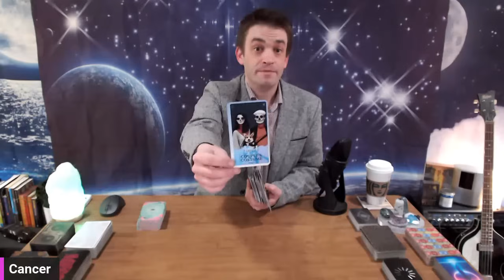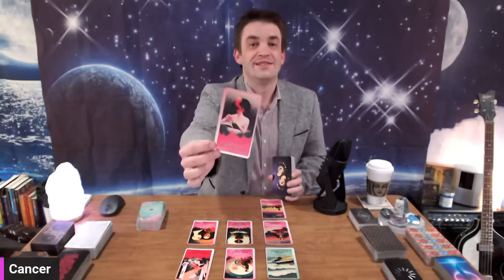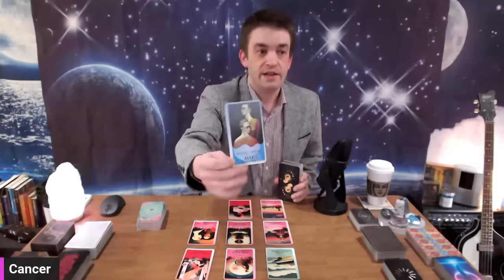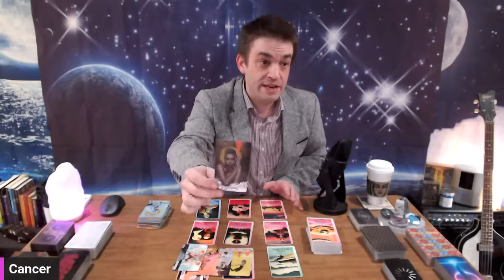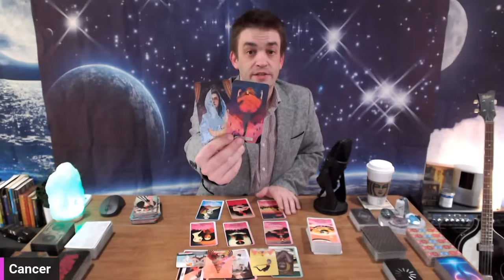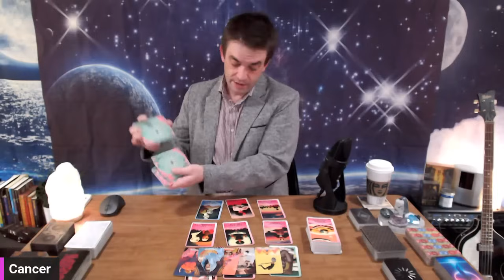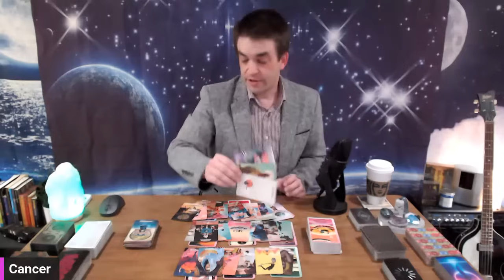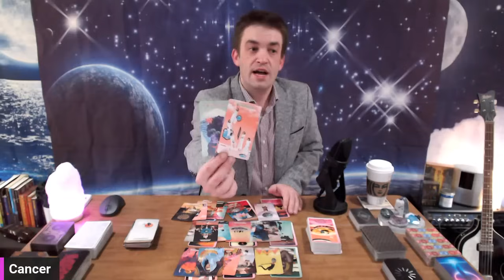Cancer Tarot ♋️🦀 This isnt over! 😍🥰 They want a new beginning with you! 💎💌🍀❤️ Its real love 🤗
Additional Links-